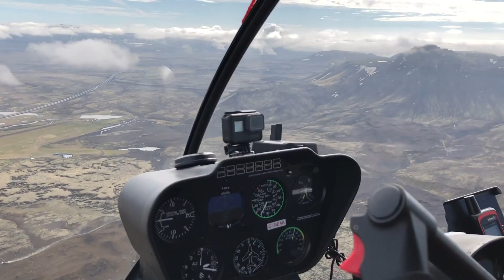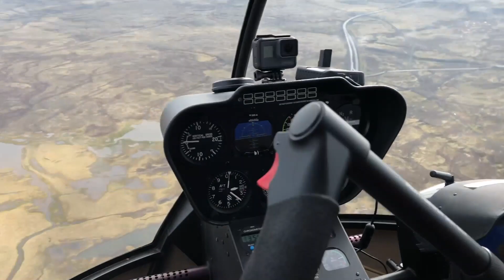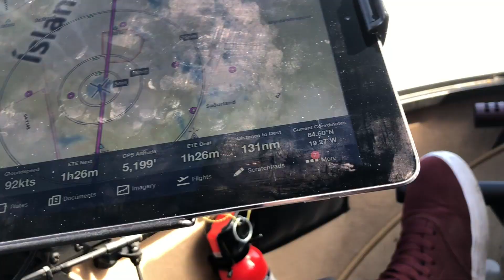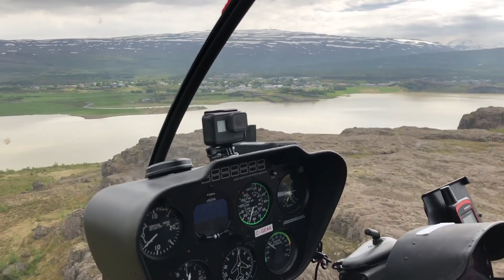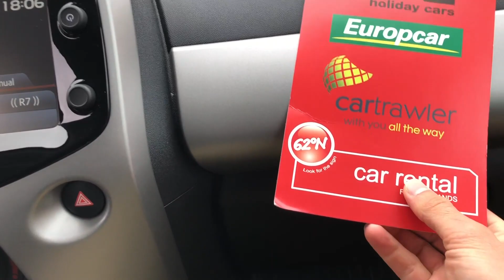ICELAND TO FAROE ISLANDS | EPIC World Tour DAY 31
Today we flew from Keflavik Iceland to Faroe Islands.  We crossed some amazing territory in Iceland and a but stretch of water.  Then coming into Faroe were were blown away by the beauty.

We are planning to cross 45 countries in 84 days. We are planning to set a world record for equatorial antipode circumnavigation.  That means touching two opposite points on the planet and crossing the equator.

We are calling this trip EPIC which stands for Empowering People and Inspiring Change.  We want to inspire young people to pursue a life they can be passionate about.  Choose something they can put their heart into and pursue it with their whole heart.

We also feel that living a healthy lifestyle goes in perfect unison with an entrepreneurial lifestyle.  If you aren’t healthy it’s hard to live a passionate filled life.

We want to give a huge thank you to G.A.S.E for their support with handling and flight dispatching.

Also you need to check out Diogo's amazing work on his latest vlog over at the EPIC World Tour YouTube channel: